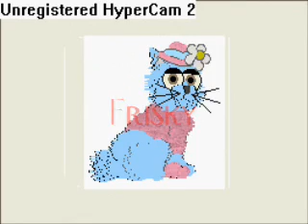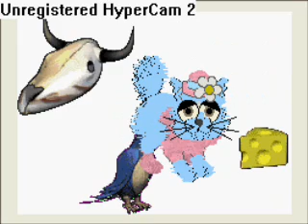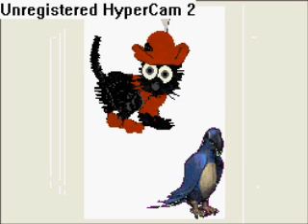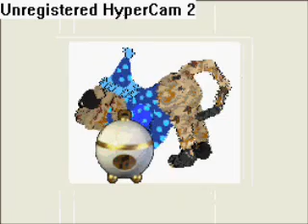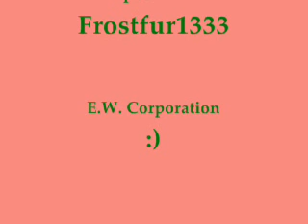Animated Petz - The Sequel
Just as cute as the other videos, this one brings the pet sega to an end! I know, I know! It CAN be a bit repetitive... I made it a long time ago...